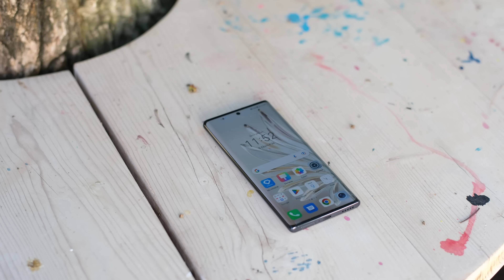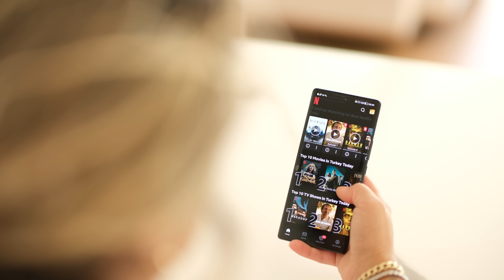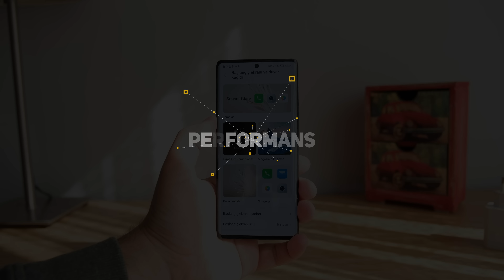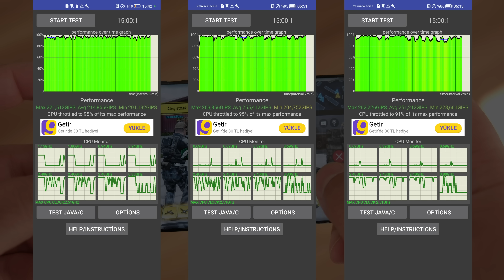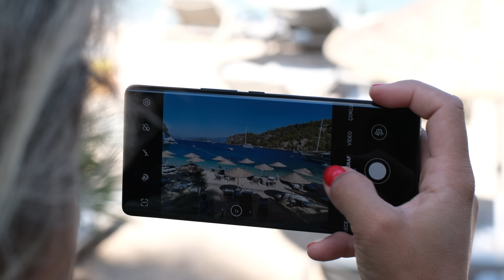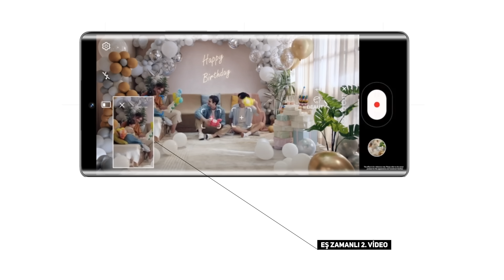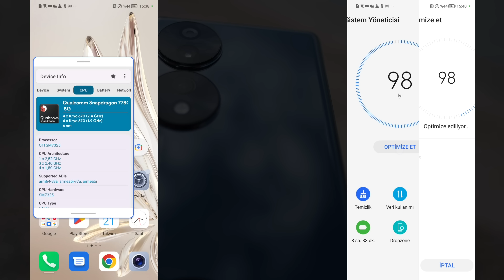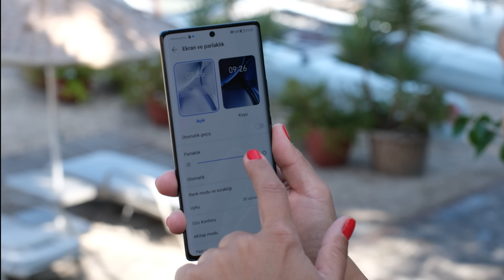Rekabeti arttıran telefon | Honor 70 incelemesi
Android dünyasında son dönemin en hızlı büyüyen markası, Honor. Amerikan ambargosu başladıktan sonra Huawei'den ayrılan ve özgür bir marka olarak yoluna tek başına devam eden Honor, anavatanı Çin'de güç kazandıktan sonra iddialı modelleriyle şimdi de dünya sahnesine çıkıyor.

İnceleme şansı bulduğum Honor 70, belli noktalarda beklentimin üzerinde çıkan şaşırtıcı bir model oldu. Tasarım çok şık, ekranı oldukça kaliteli ve pek çok özelliği keyifli. Japon üreticinin IMX800 sınıfı kamera sensörünü dünyada kullanan ilk model oldu Honor 70, zaten kamera örneklerini görünce anlayacaksınız ki gerçekten güçlü ve iddialı. Sadece ana kamerası değil üstelik, ben ön kamera başarımını da epey beğendim. Kısacas sahip olduğu özelliklerle ses getiren, orta sınıf rekabetini arttıran başarılı ve keyifli bir cihaz Honor 70.

Elbette rakipleri gibi o da daha iyi olabilirdi. Örneğin IP68 sertifikası bu telefonu daha güçlü kılabilirmiş, ya da stereo ses sistemi. Ancak ben özellikle ön tasarımı ve güçlü kamera performansını beğendim, özellikle orta sınıf telefonlarda kamera performans artması gerekiyor ve bence Honor da IMX800 sınıfı sensör yatırımıyla buradaki boşluğu doldurabilirim mesajı vermek istiyor gibi.